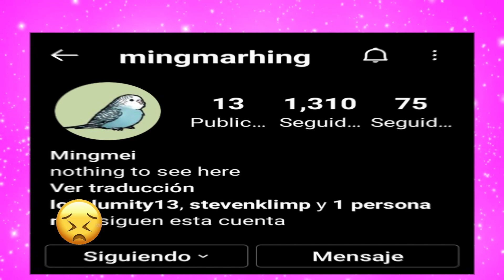EL PODER DE LUZ NOCEDA | THE OWL HOUSE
💝ESPERO QUE EL CONTENIDO SEA DE TU AGRADO DE ANTE MANO GRACIAS POR TU VISITA Y SI QUIERES APOYARME TE AGRADEZCO TU SUSCRIPCIÓN AL CANAL YA QUE ESO ME MOTIVA Y ES DE MUCHA AYUDA.

TE DESEO UN FELIZ DIA O NOCHE EN CUALQUIER PARTE DEL MUNDO DE DONDE ESTES VIENDO ESTE VIDEO

SALUDOS CORDIALES DESDE COLOMBIA.

Pagina Si Quieres VER IMAGENES DE STAR VS LAS FUERZAS DEL MAL EN ALTA CALIDAD: